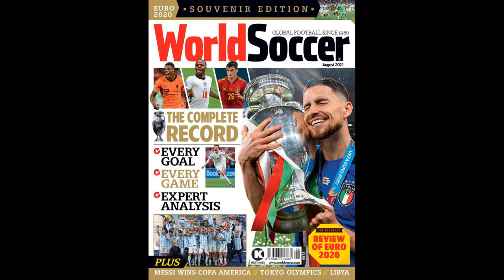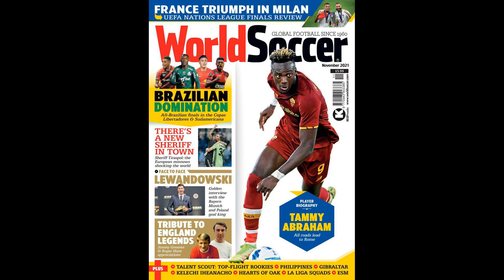Benfica and Ukraine star Roman Yaremchuk reduced to tears during match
Benfica and Ukraine star Roman Yaremchuk reduced to tears during match thanks to crowd support